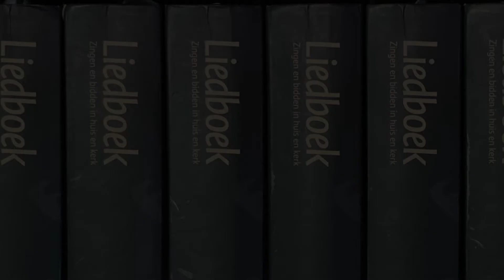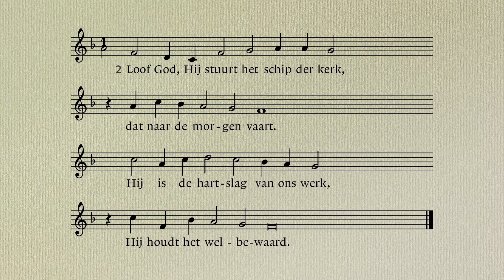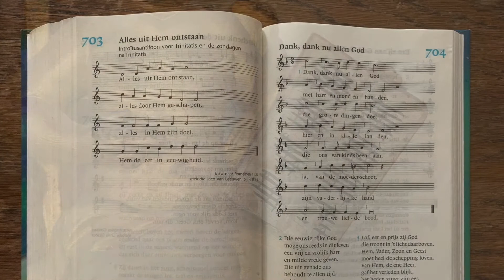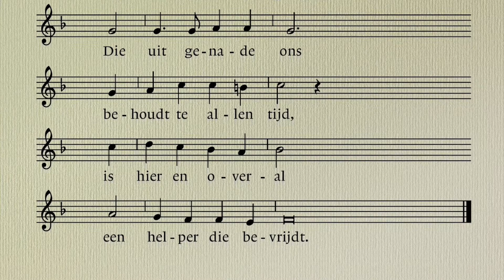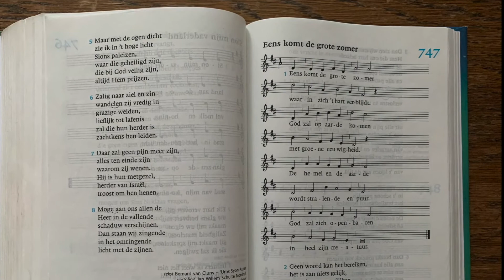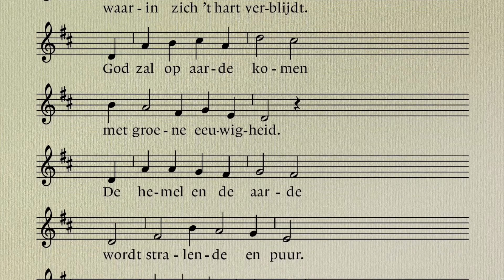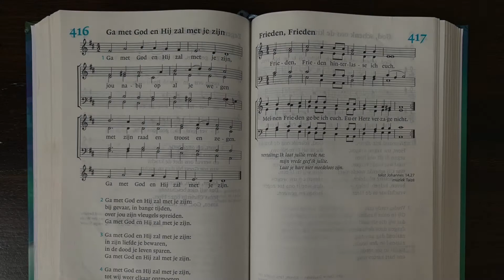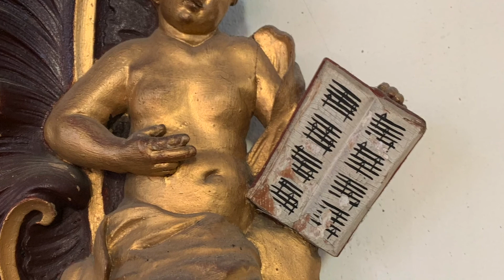Liturgische Groet op zondag 6 juni 2021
De 'Liturgische Groet op Zondag' is een korte, digitale viering die in de plaats komt van de gewone kerkdiensten. Als gevolg van de coronamaatregelen komen we momenteel helaas niet samen in ons kerkgebouw.

Voorganger: ds. S. van Kammen
Muzikale begeleiding: Klaas Koelewijn
Techniek: Hidde van Kammen